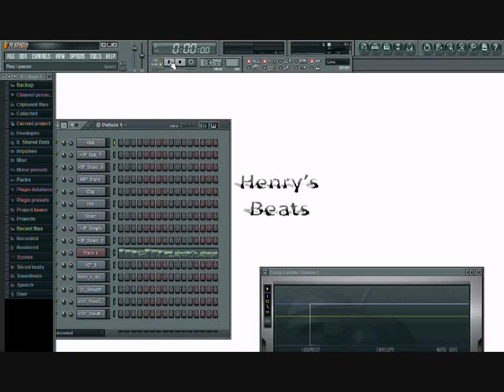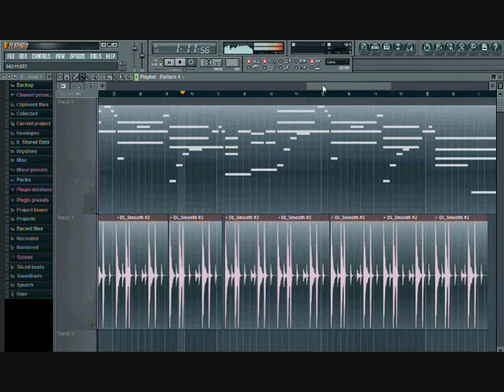Henry's Beats - Piano Beat Naruto Soundtrack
Another fl studio beat. It's Naruto Soundtrack, baby!